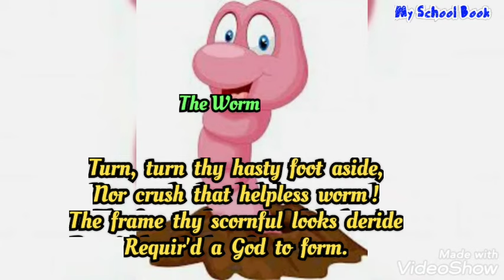The Worm | Poet: Thomas Gisborne | recitation | GRADE-8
🪱The Worm

By- Thomas Gisborne